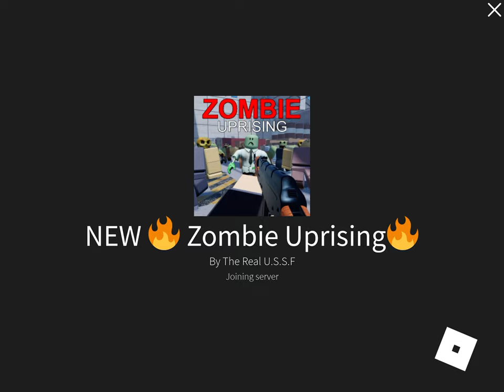I found the best spot to get cash in Zombie UPRISING